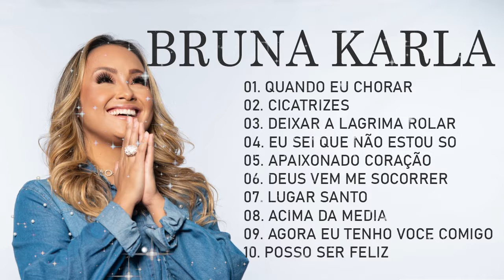Bruna Karla As Melhores Musicas Gospel Mais Tocadas 202... Cd Completo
Olá irmãos, existe mais uma opção de sorte que contém os melhores hinos de adoração, lembrem-se de se cadastrar, comentar e deixar curtidas porque ajuda muito para o canal, Deus os abençoe. e família. família! Muito obrigado
"inscreva - se e seja abençoado você e sua casa”
Lista De Musicas:

COPYRIGHT / LICENSING★
Você sabia que e possível Memorizar Milhares de Versículos Bíblicos com um Método Revolucionário?
Tags
Kemilly Santos,
Davi Sacer, Damares,
Luma Elpidio,
Min.Zoe,
Isaias Saad,
Gabriela Rocha,
AdoraçãoLouvores,
Pr. Lucas,
Anderson Freire,
Aline Barros,
Livres para Adorar,
Bruna Karla,
Fernandinho,
gospel,
gospel 2021,
músicas gospel,
GospelMelhores Músicas,
Louvores,
Louvores 2021,
Adoração,
Adoração 2021,
Hinos,
Hinos 2021,
Hinos Gospel,